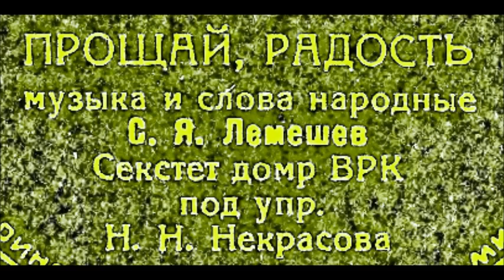Прощай радость Сергей Лемешев 1944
Farewell to Happiness (Proshchai, Radost')
Farewell, My Joy (Live)
Sergey Lemeshev
Дир. - Н. Некрасов